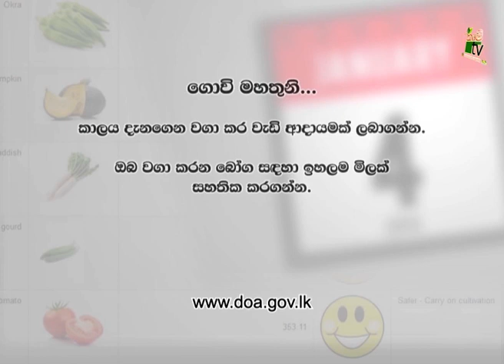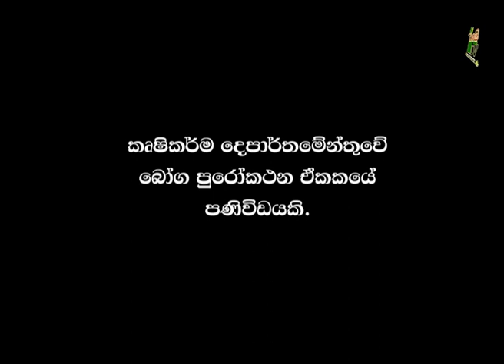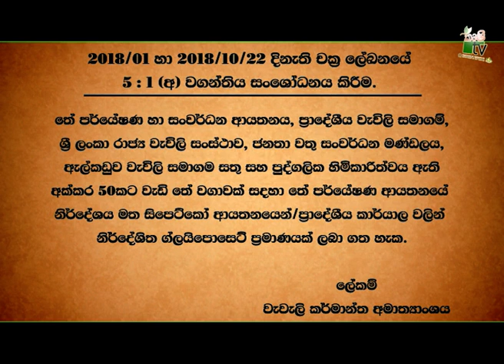Department Of Agriculture Sri lanka Krushi tv channel-ගොවි මිතුරෝ